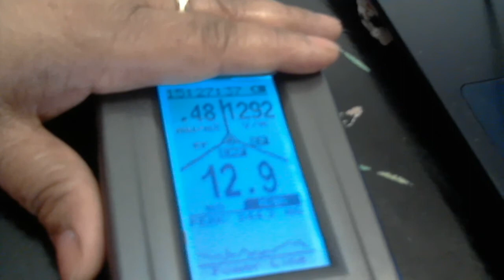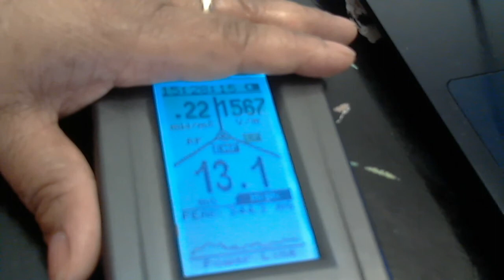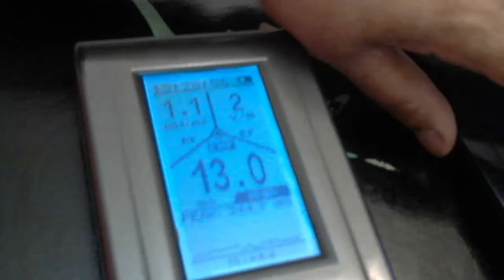TRAFFICKED VICTIMS ARE NOT ALLOWED OUT OF THE RING...RICH MEN WILL NOT BE HAPPY WITH THE PIMPS